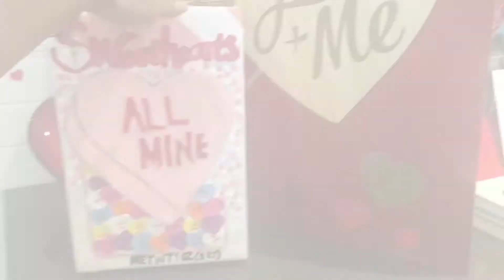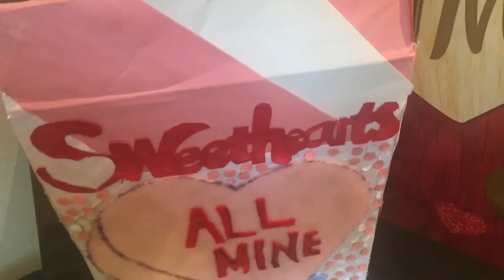Sweetheart Candies Box Craft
In today’s video I’m going to be showing you guys this cute craft a sweetheart candies box. This craft is so prefect for Valentine’s Day it’s such a unique gift. I hope you guys enjoy this video.